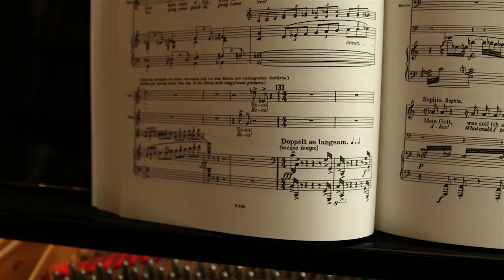Der Rosenkavalier: The Music with Robin Ticciati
Glyndebourne's new Music Director Robin Ticciati gives us his insights into Strauss' Der Rosenkavalier which he conducts at the 2014 Glyndebourne Festival. Alongside répétiteur Duncan Williams he demonstrates how the conductor works with singers and the director during rehearsals at Glyndebourne.

Glyndebourne and The Telegraph will be streaming Der Rosenkavalier live from Glyndebourne on 8 June 2014. Please find out more and join our live tweet with GFOrosenkav.